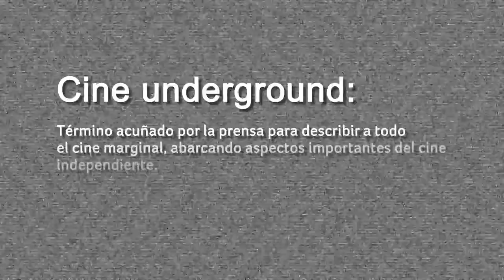Glosario televisivo con Televisorcín [El Buzón] -Telemedellín